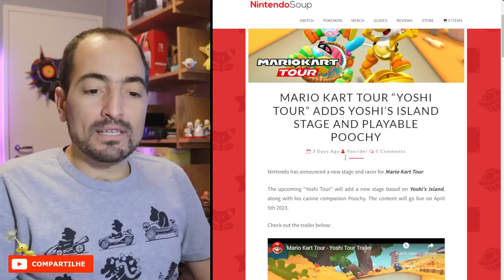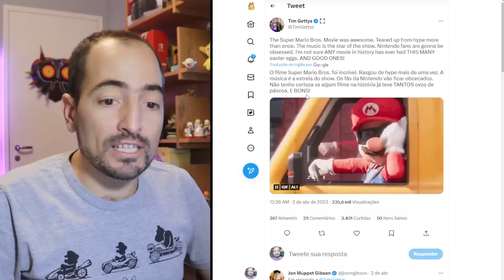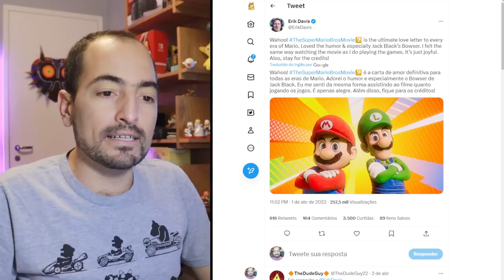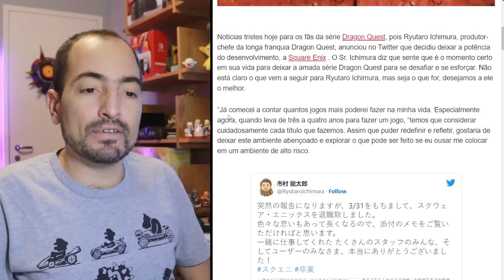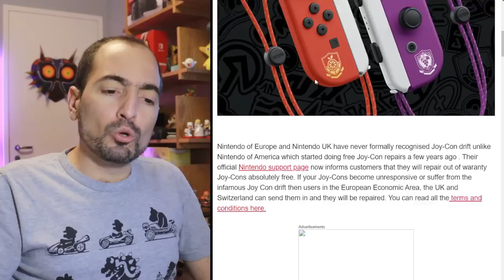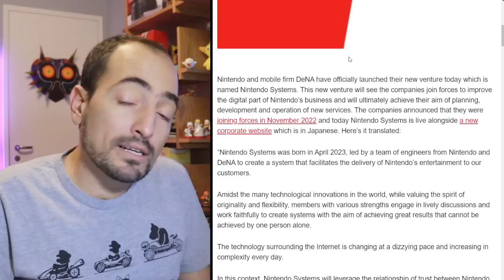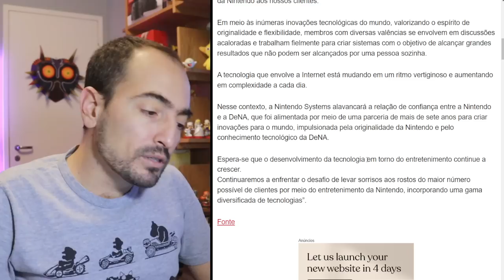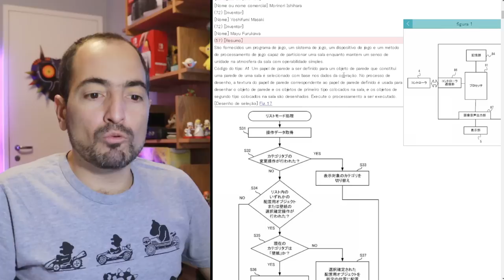NINTENDO SYSTEMS, KONAMI VOLTANDO, FILME DO MÁRIO, NOVAS PATENTES, PERSONAGEM NOVO EM MK8D? BPN NEWS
LOJA DO BPN NA AMAZON

➡️PÁGINA COM TODOS OS JOGOS NACIONAIS OFICIAIS
➡️ANIMAL CROSSING NEW HORIZONS
➡️SPLATOON 3
➡️ZELDA: BREATH OF THE WILD
➡️MARIO STRIKERS BATTLE LEAGUE
➡️POKEMON LEGENDS: ARCEUS
➡️SUPER SMASH BROS ULTIMATE
➡️MARIO PARTY SUPERSTARS
➡️SUPER MARIO 3D WORLD
➡️SUPER MARIO ODYSSEY
➡️MARIO KART 8 DELUXE

🛑 NINTENDO SWITCH OLED NA AMAZON
🛑 NINTENDO SWITCH LITE NACIONAL (mais barato!)

🛑 MICROSD 128GB (Switch Padrão e Lite)

00:00:00 - INTRO
00:00:42 - NOVO PERSONAGEM EM MARIO KART
00:01:47 - MARIO O FILME ESSA SEMANA
00:04:05 - DRAGON QUEST PERDE O PRODUTOR
00:05:27 - KONAMI VOLTANDO COM FORÇA
00:07:02 - FIX DE JOY CON NA EUROPA
00:08:19 - NINTENDO SYSTEMS NASCEU
00:11:16 - NOVAS PATENTES REGISTRADAS
00:13:18 - DESPEDIDAS E CONCLUSÕES